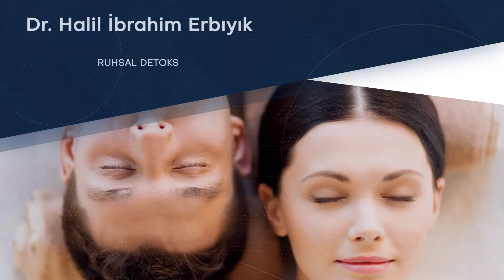Yrd. Doç. Dr. Halil İbrahim ERBIYIK, Türkiye - "Ruhsal Detoks"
Yrd. Doç. Dr. Halil İbrahim ERBIYIK "Ruhsal Detoks"
Metabolic Balance Türkiye Temsilcisi

Metabolic Balance, metabolizmanızı ve hormon düzeylerinizi, özellikle de insülini düzenleyerek, ideal kilonuza ulaşmanızı sağlayan bir beslenme programıdır. Güncel laboratuvar tahlilleri, kişisel bilgiler ve tıbbi özgeçmişiniz göz önüne alınarak, hangi yiyeceklerin vücut biyokimyanıza en uygun olduğu belirlenir. Böylece kişisel beslenme programınız düzenlenir.